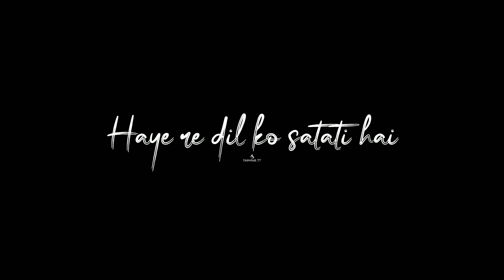DEEWANE HUM NAHI HOTE 🍁 || Black screen 🖤 || 💚 WhatsApp status || Download link 🔽 || UniversaL YT ❤️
DEEWANE HUM NAHI HOTE 🍁 || Black screen status 🖤 || 💚 WhatsApp status || ✨ New Status video || Download link 🔽 || UniversaL YT ❤️

🔹IMPORTANT NOTICE: These all are copyrighted. All Rights to above Music Label and Copyrighted Infringement intended.